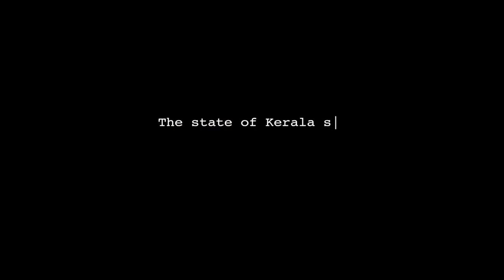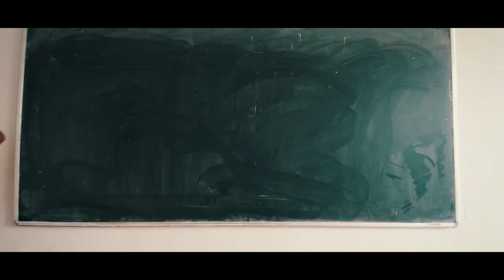ITIHA 2K19 | Official Promo | Rajadhani Institute of Engineering and Technology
Direction & Editing | AKASH PRASAD
Cinematography | AKASH S & AKHIL ASHOK
Asst. Cinematography | VISHNU S
Track | AVIAL ASHA JEEVAN [Ettam Pattu]
Song Mix | JISHNU BALAN
Cast | AKASH ASHOK, PRATYA P THILAK, RIBI RAJ, AVINASH, GOPIKA SHINE, SARATH, SANGEETH
Artworks | NAYANAS Costume
Makeup | SARATH, MALAVIKA KRISHNAN, RESHMA MADHU